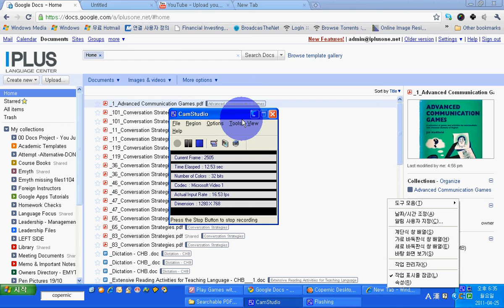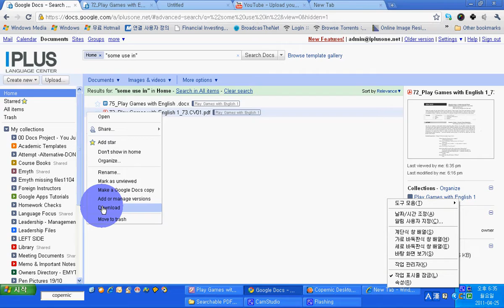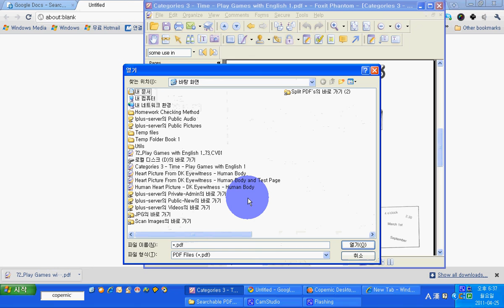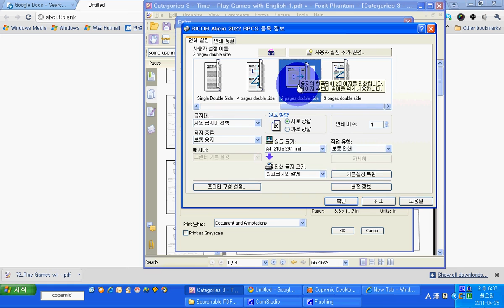Foxit Phantom How to Create a Review Sheet for Class